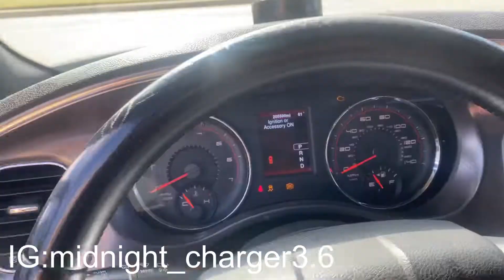AND WE BACK!!!!!